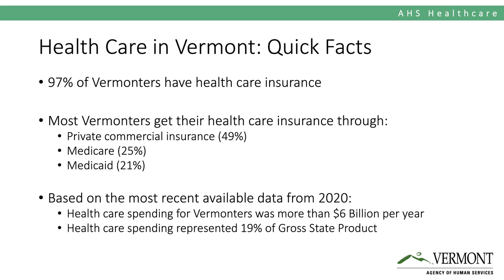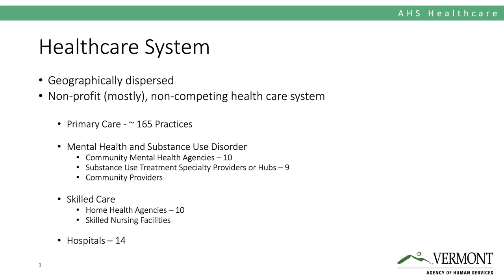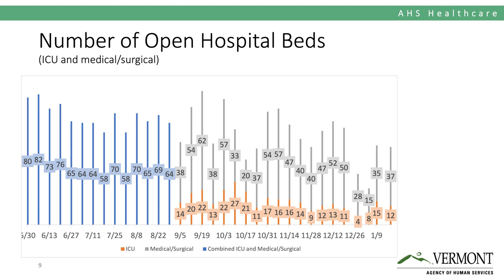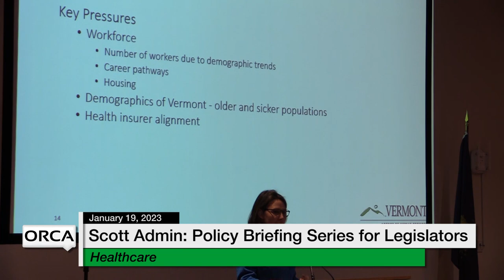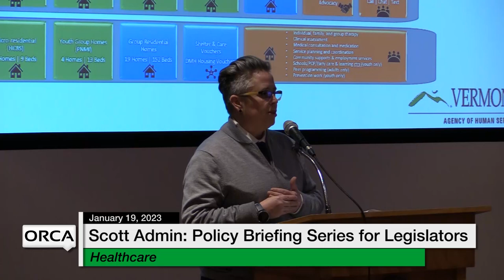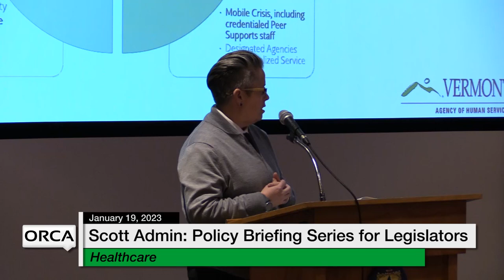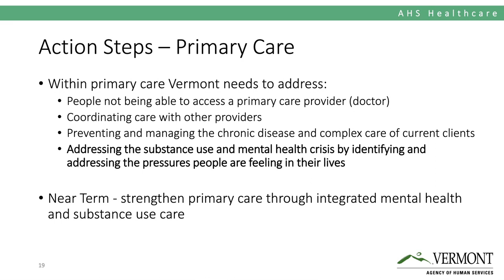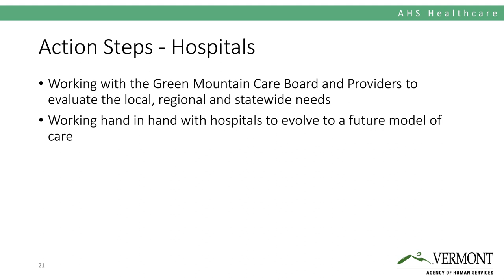Scott Administration Policy Briefings - Series for Legislators: Healthcare January 19, 2023